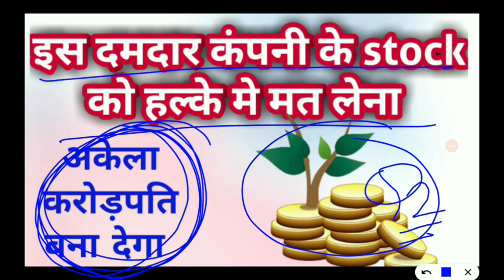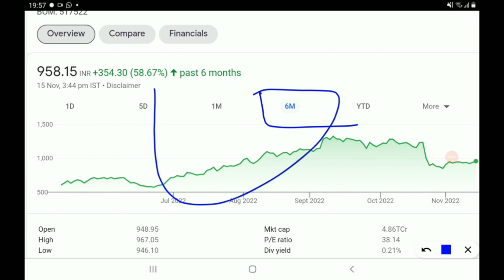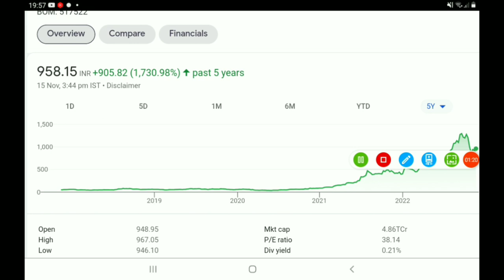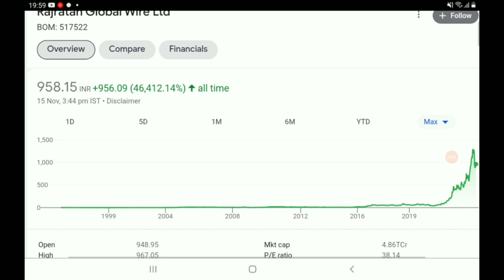इस दमदार कंपनी के stock को हल्के मे मत लेना.. अकेला करोड़पति बना देगा...